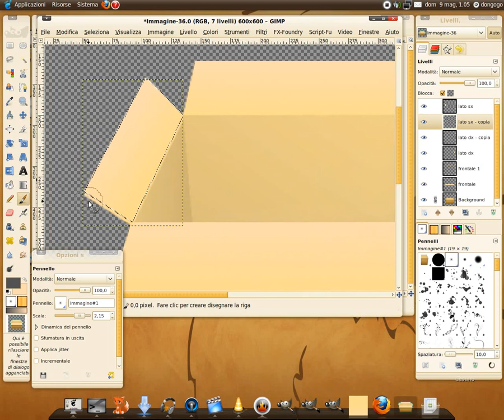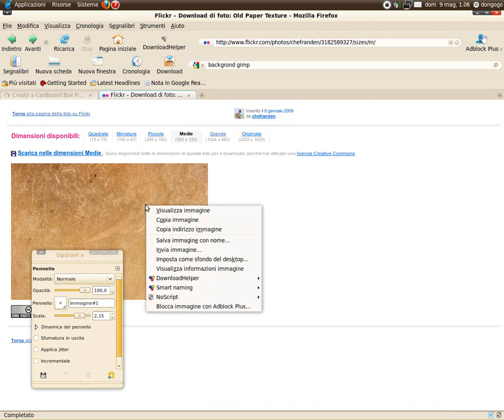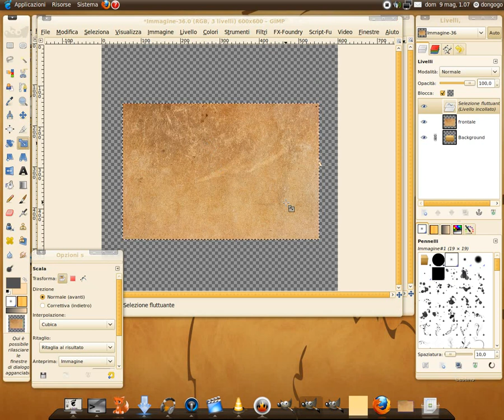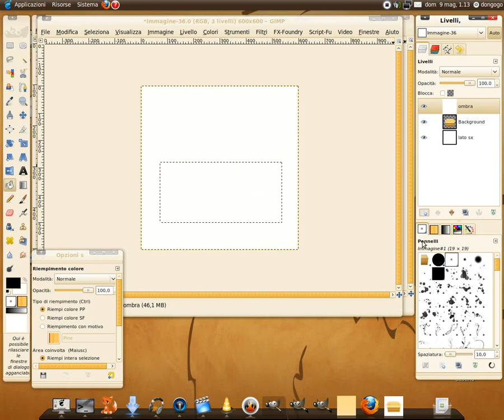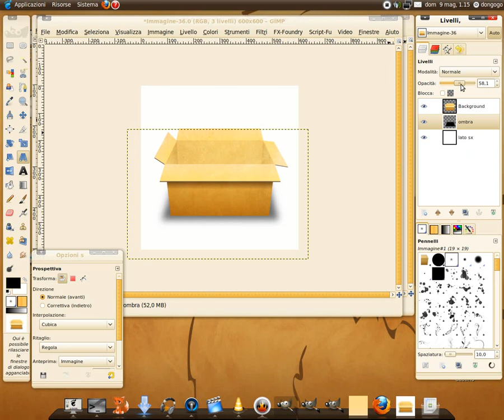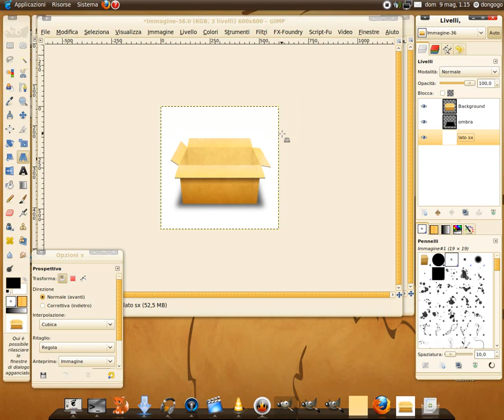Make an box with GIMP # Part 4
Come fare una scatola con GIMP.
Il tutorial è diviso in 4 parti.